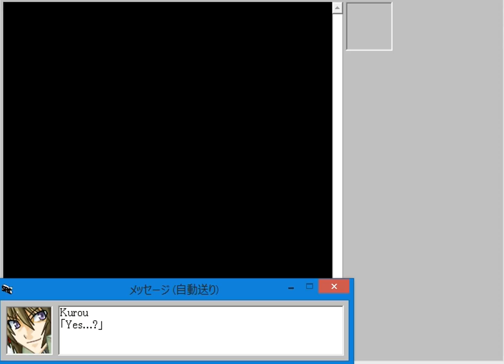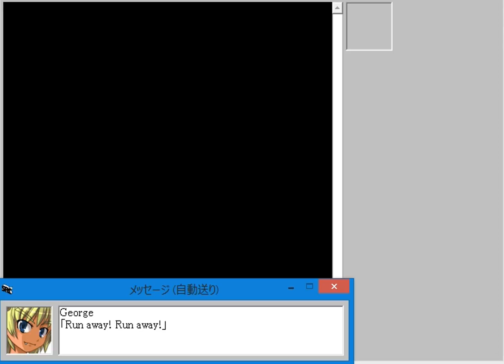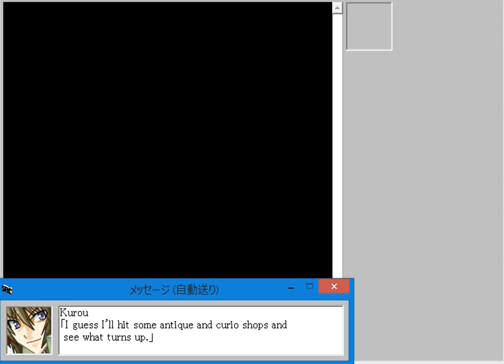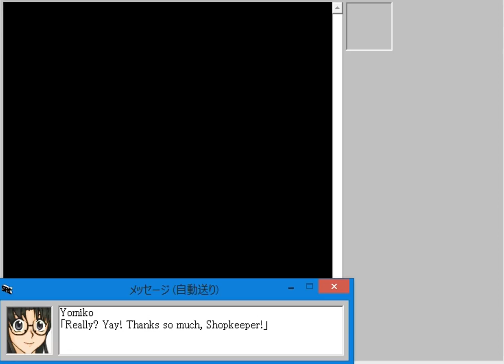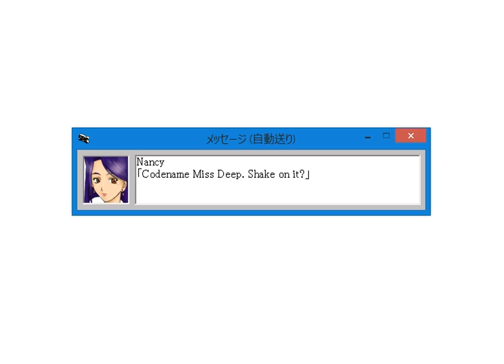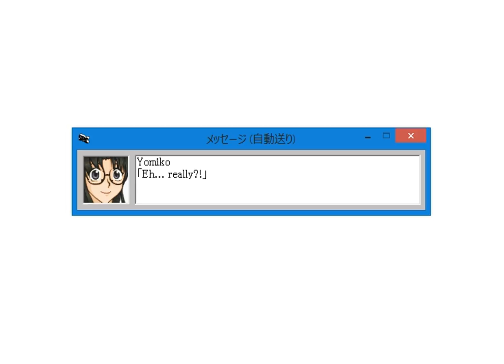スーパーロボット大戦 ＧＲ(Super Robot Wars GR) Alpha Demo - Route A, Stage 1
スーパーロボット大戦 ＧＲ(Super Robot Wars GR) Demo Download Can Be Found Here(Direct Download Link/ダウンロード)